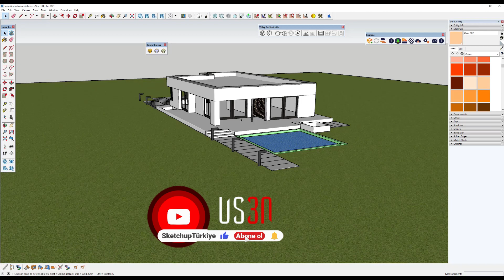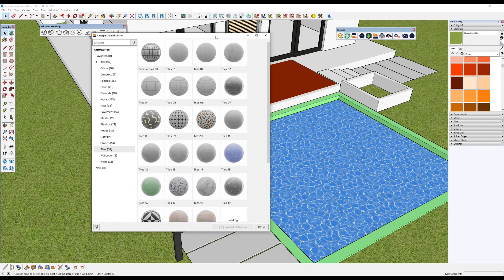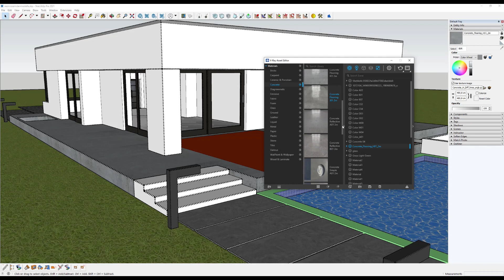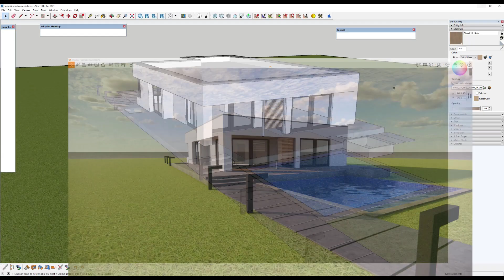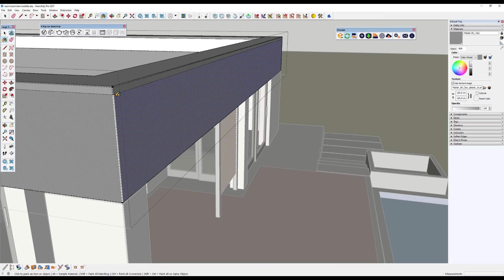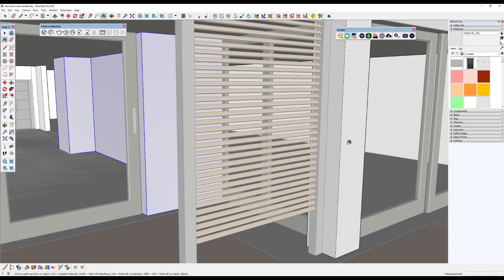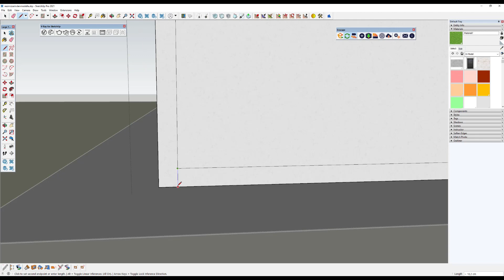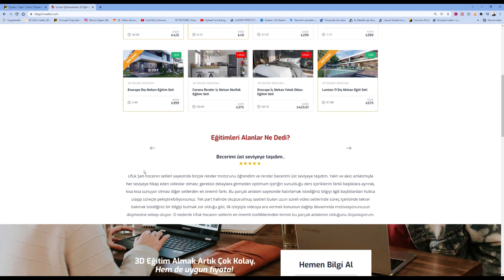Para Versen böyle ders izleyemezsin: Plan Üzerinden Modelleme Render 06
Plan resmi üzerinden modelleme ders serimizin 6 ncı bölümündeyiz.Detaylı Modelleme ile devam eden sürecimizde yavaş yavaş  Enscape Render ile devam ediyoruz.Enscape render alma ve enscape render settings ayarlarını diğer derslerde göreceğiz.

Teknik Soru Cevap için adresimizi kullanabilirsiniz.